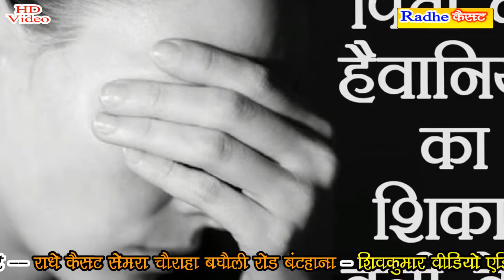देश की मेरे ये क्या हालत हो रही (देश भक्ति गीत)//गायक R.K.मस्ताना )8707280735)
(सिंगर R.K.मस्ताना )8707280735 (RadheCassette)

Audio Video Recoding Radhe casstte 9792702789

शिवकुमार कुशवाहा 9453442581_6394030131